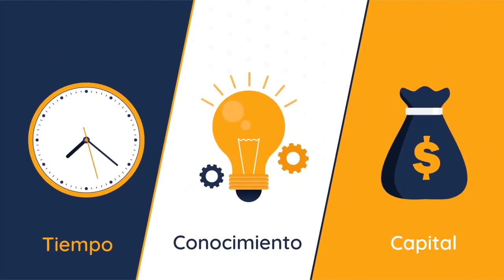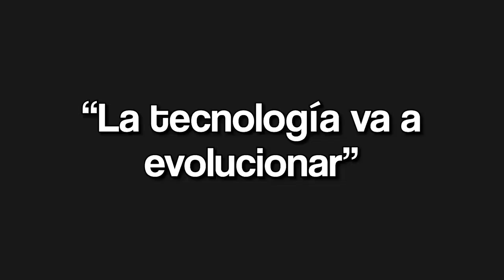Luis Scola- entrevistado por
Uri Vice entrevista a Luis Scola, y hablan de cómo aterrizó en Reental y que ha significado para el como oportunidad después de acabar su espectacular carrera como jugador de Baloncesto.